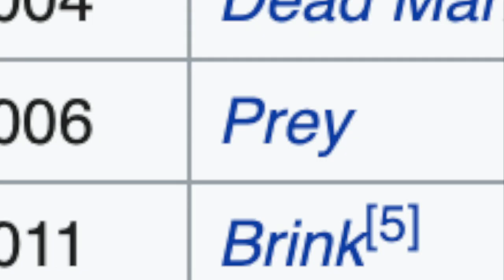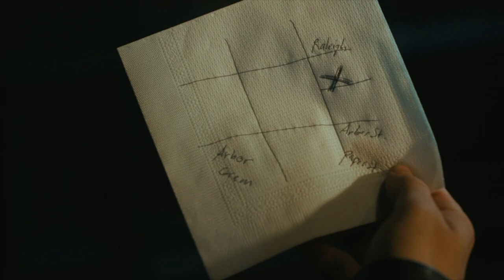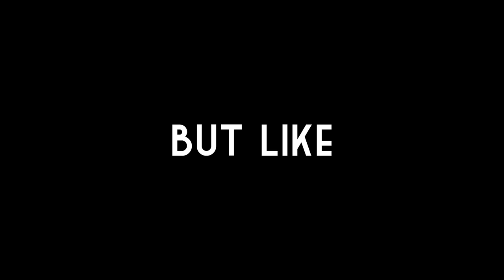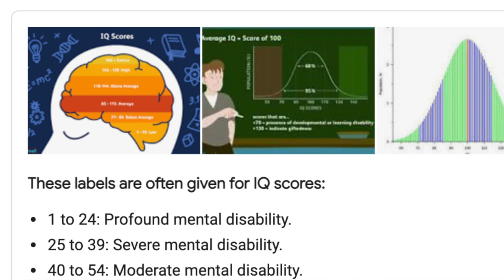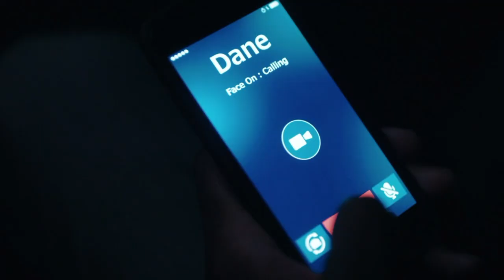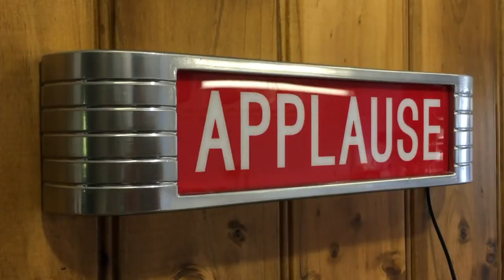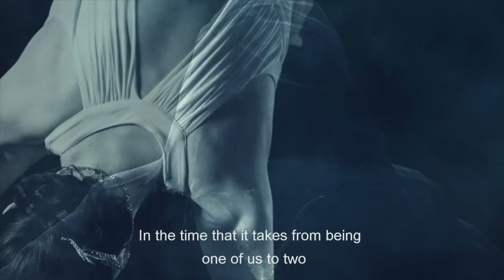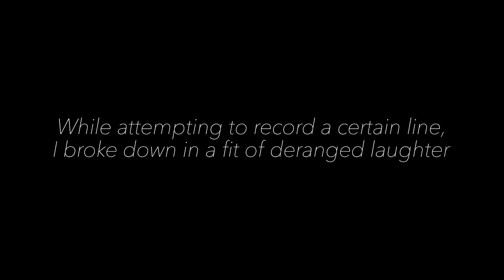The Quiet Man Is the Greatest Game Ever Made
An in-depth, powerful, and important discussion about the masterpiece that is The Quiet Man.